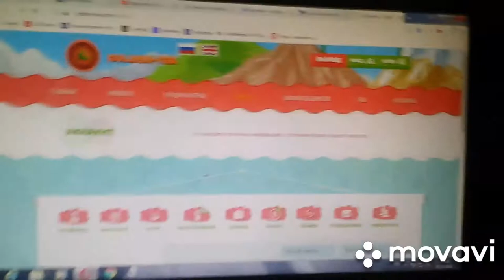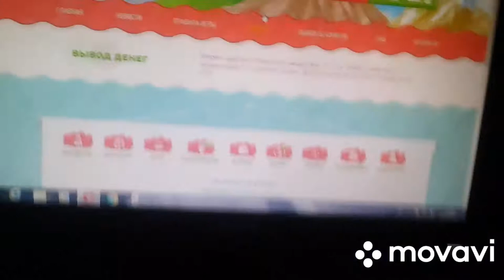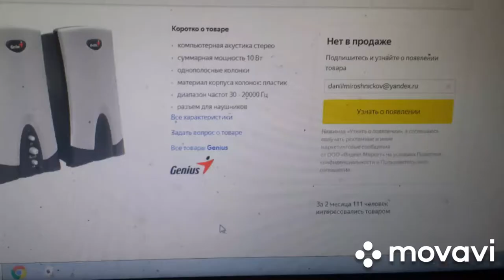Колонки Genius SP-Q10 звук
Акустическая система Genius SP-Q10 модель.
Фирма Genius. Хорошие колонки они подходят и для звука YouTube, игры, фильмы и даже прочие разговоры и другие. Как и написано глубокие шума трансформатора, лечится при наличии прямым рук выносом блок питания за пределы колонки.